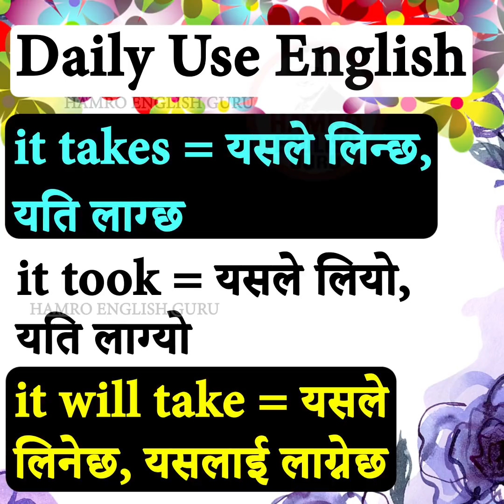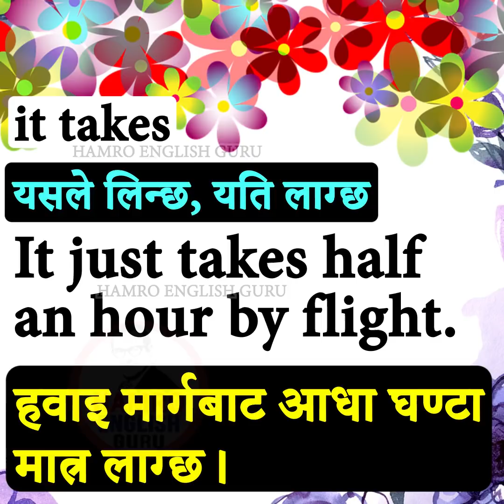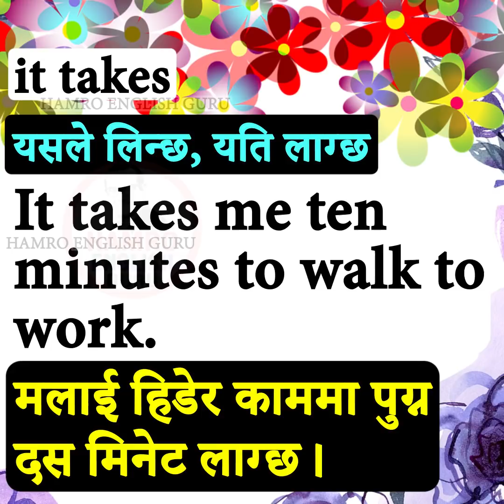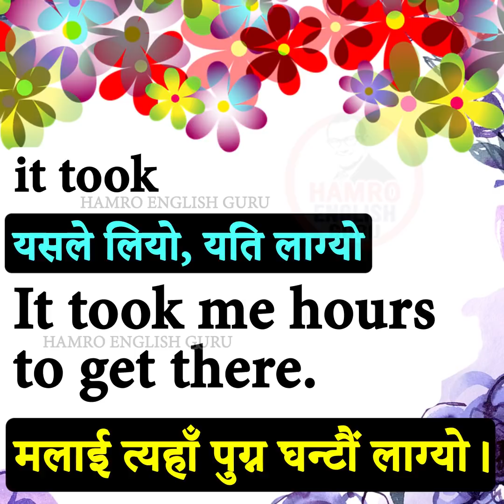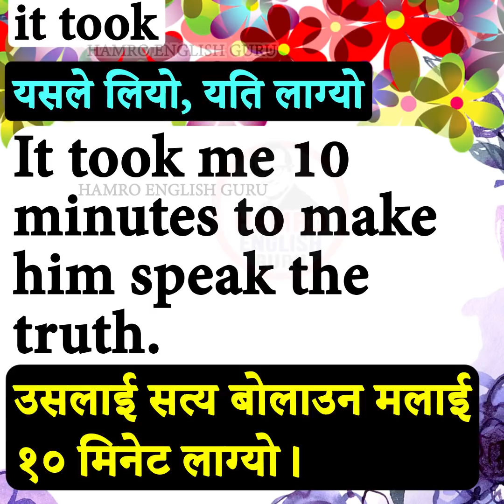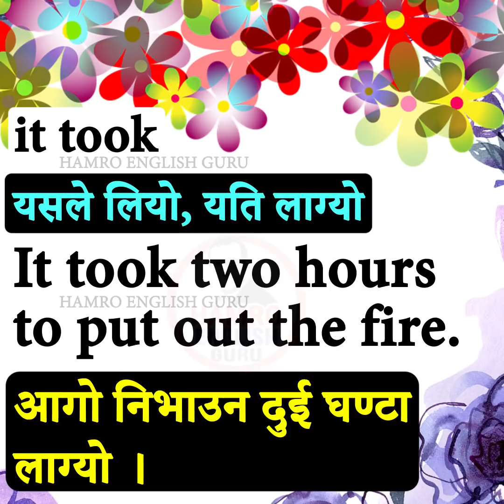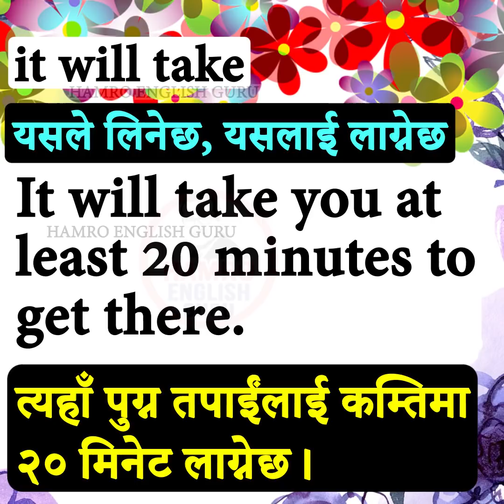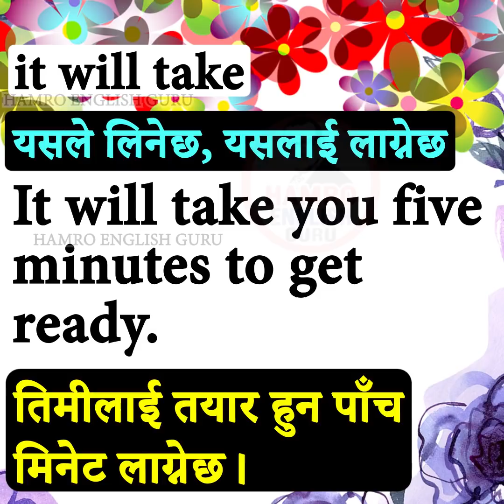Must Learn English Sentences with Nepali Words and Meanings | Daily Use Fluent Speaking Practice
We will look at phrases:
It takes
It took
It will take
Also useful for IELTS and TOEFL.